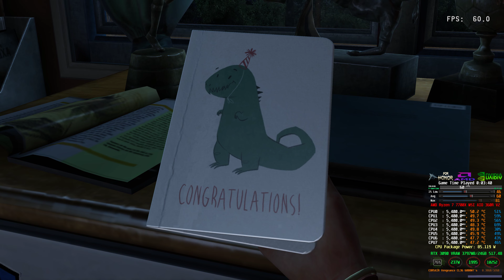The Last Of Us 4K PC Gameplay RPSC3 PS3 Emulator 7700X 5400mhz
Tested 3 CPU's even with different GPU's with AVX on/off no real difference in any of the results.

My Game settings for The Last Of Us-new emulator has auto avx 512 on if needed or useable

♦ CPU  - AMD Ryzen™ 7 7700X With MSI MAG Core Liquid 360R V2
♦ Mobo - ASRock X670E Steel Legend (BIOS 1.08.AS02 Beta)